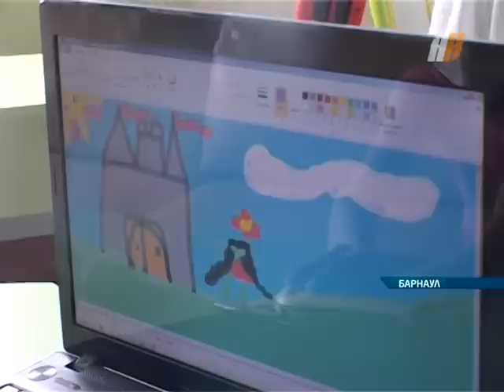Надежда на чудо 06 09 12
Еженедельная рубрика "Надежда на чудо" - больные дети нуждаются в помощи и получают её.

Информационная продукция для детей, достигших возраста 16 лет.